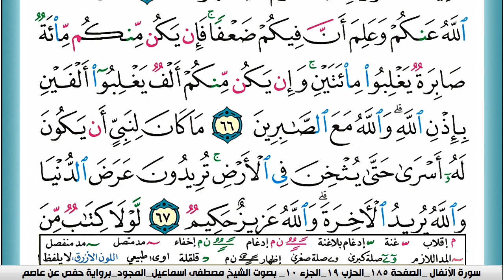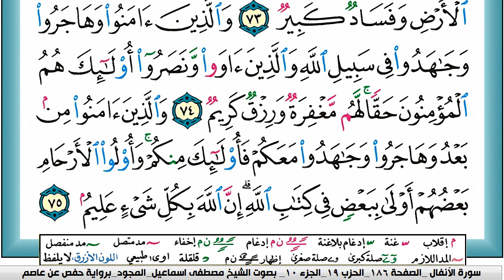سورة الأنفال مكتوبة مصطفى اسماعيل مجود تسجيل الاذاعة المصرية | كنوز الهدى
الكلام الذي في الأسفل لغرض نشر المقطع فقط :

كنوز الهدى,
كنوز الهدي,
كنوز,
الهدى,
الهدي,
قران كريم
قرآن كريم
قرءان كريم
قران
قرآن
قرءان
القران الكريم
القرآن الكريم
القرءان الكريم
القران
القرآن
القرءان
mustafa ismail
مصطفى اسماعيل
k mustafa
Warsh 'An-Nafi'
KonoozAlhuda
konoozalhuda
konooz
Konooz Alhuda